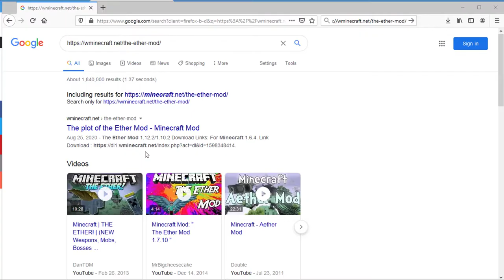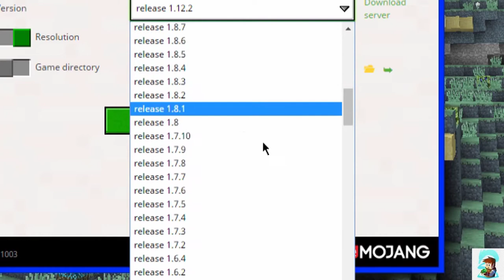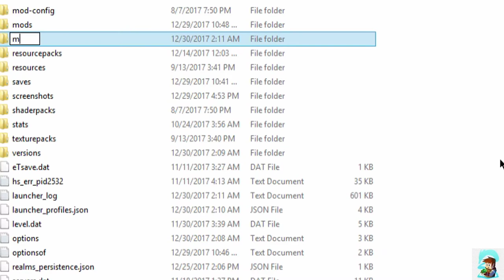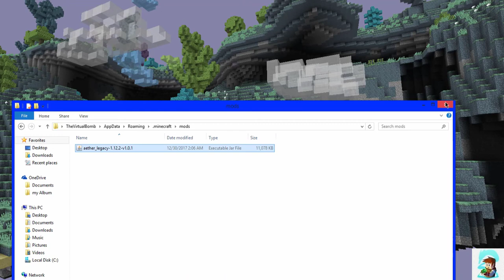Ether Mod 1.12.2,1.10.2,1.7.10 - Download and Install Minecraft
The Ether Mod 1.12.2,1.10.2,1.7.10 is too familiar to Minecraft game players. Please refer to information about The Ether Mod via the article below right now

What is Mod Minecraft?
Mod Minecraft is the game version that users can install in addition to the original Minecraft on the computer, through which to have a new and different game experience than the original version. Mod stands for Modification.

And The Ether Mod 1.12.2 is also a Mod type of the world-famous Minecraft game.
The plot of the Ether Mod
After the arrival of Voice in the Darkness, this version of the Ether Mod changed. The Voice has become a slave to the immortal Aerwhales.

The survivors become war mounts for the dark army. The moas were tamed, saddled, and armoured in preparation for battle. Phygs and Flying Cows were mounted. And the peaceful Sheepuffs and Aerobunnies were killed.

Blueberry bushes were devastated and divided into military food. Moreover, the ambrosia once used for planting will be converted into medicine to cure the pigs from dying in battle. All swans are dead and Macaws also became war mounts.